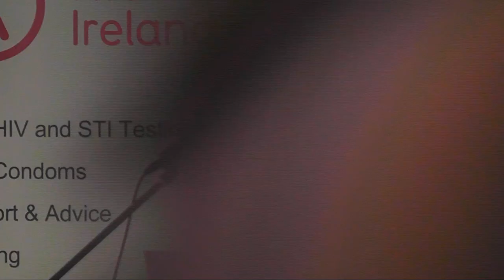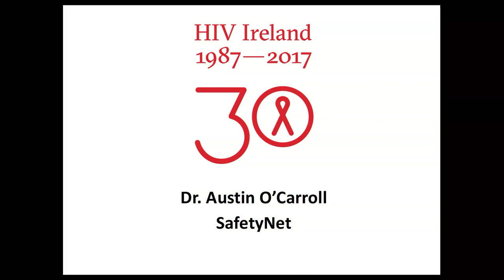30th Anniversary Conference 2017 - Session 3, Part 2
Session 3 Part 2:
‘HIV, Stigma, Social Inclusion and Homelessness in Ireland’
Dr. Austin O’Carroll, SafetyNet.

National HIV Conference, Smock Alley, Thursday 28th September 2017.